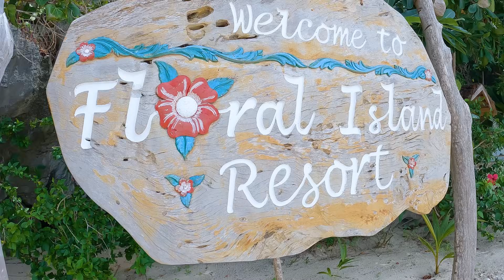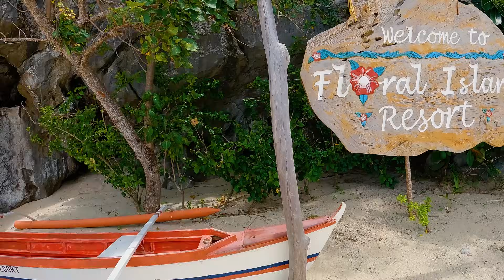I Rented an Entire Filipino Island ($1,000 Per Day!!!)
OMG GUYS! I just took my entire Filipino production team of 14 people on a private retreat! And yes, you read that title correctly - we rented the entire island (called Floral Island in Palawan) for 3 nights!!!  It was just about as perfect and magical as any island could be!! I’ve been saying it for 10 years now (since my first visit here) - The Philippines is the most beautiful country on earth!!

Book Floral if you want an experience that you'll never forget!